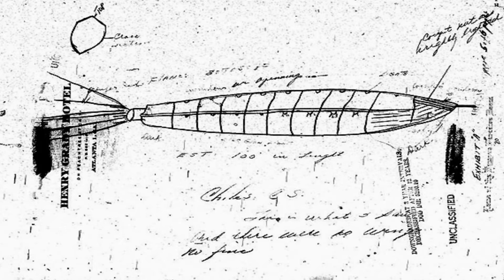Project Blue Book: Did They Hide The Truth??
Hiiii in this video we talk about Project Blue Book who investigated extraterrestrial sightings many years ago. There are some suspicions that they weren't telling the truth about some of these cases, so today I'll be investigating their legitimacy.

Sources:
Matters, History. "“Only Thing We Have to Fear Is Fear Itself”: FDR’s First Inaugural Address." Web. 13 Sept. 2020.
Randle, K. D. (1989). The UFO casebook. New York: Warner Books.
Rothman, L. (2015, July 07). UFOs and Aliens in Roswell, New Mexico: Read the Original Report.
Shostak, S. (2020, February 18). Unidentified flying object.

Image Credit:
FDR inauguration speech image
First Alien
- SciTechDaily
Multiple Aliens